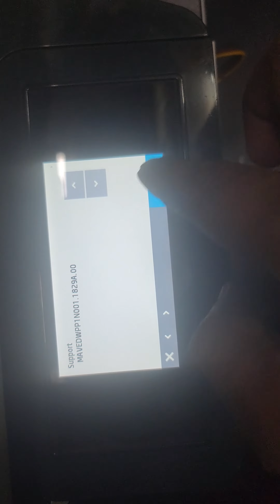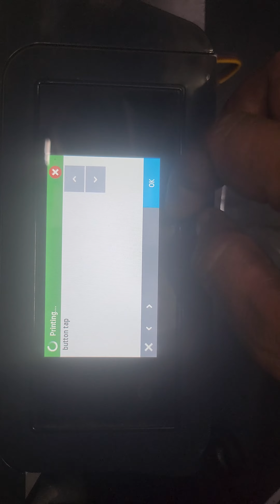hp page wide pro 577 /477/p57750dw head cleaning solution